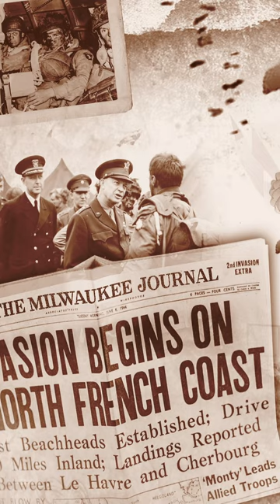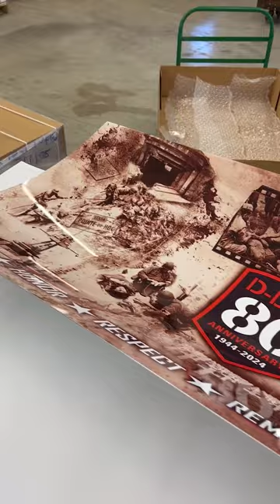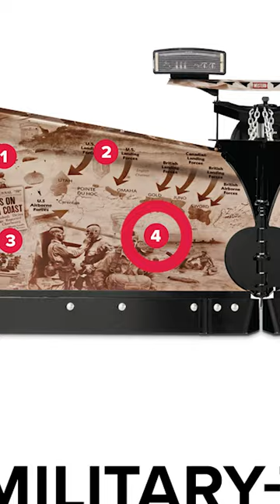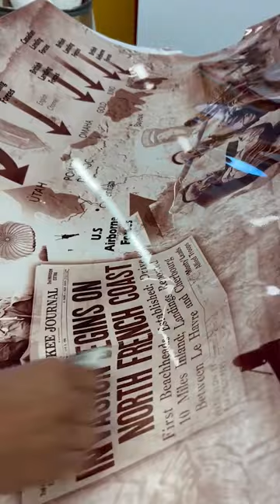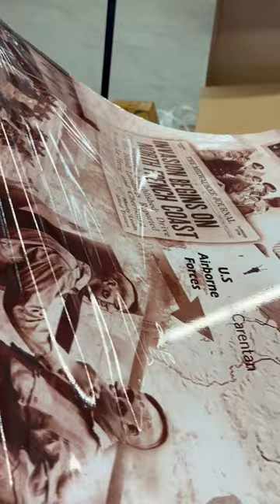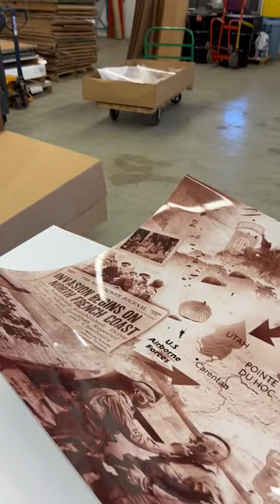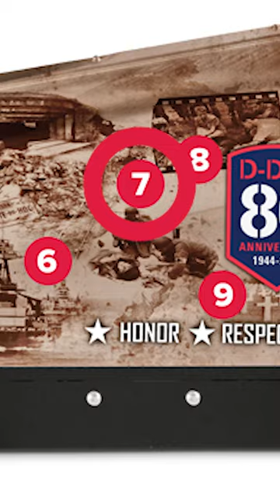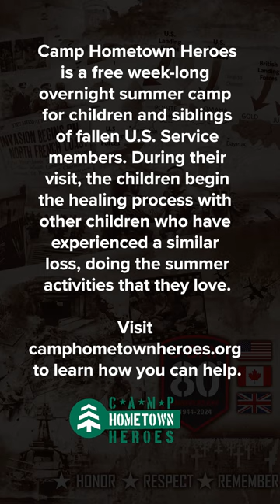2024 WESTERN Military-Themed Plow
One custom plow with nine powerful stories – watch the full compilation of the history and details that went into our 2024 military-themed plow.